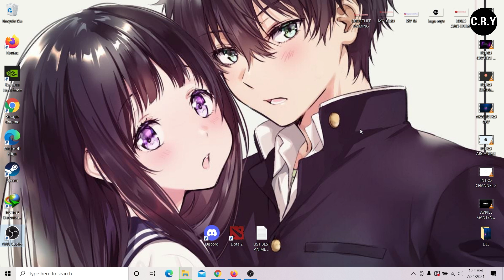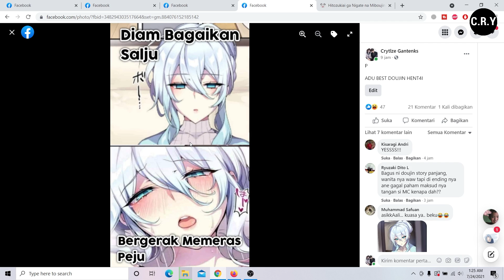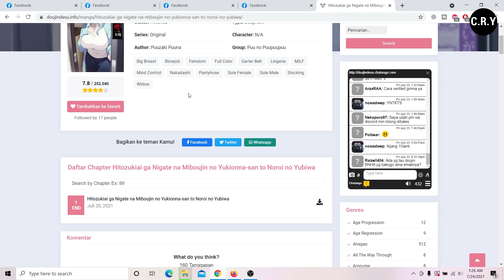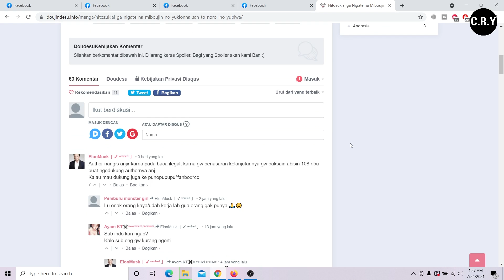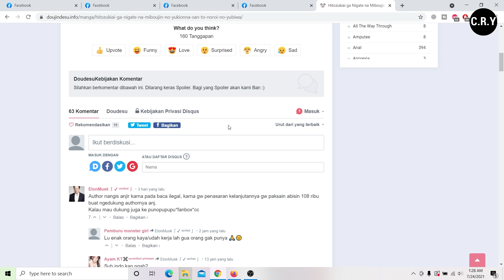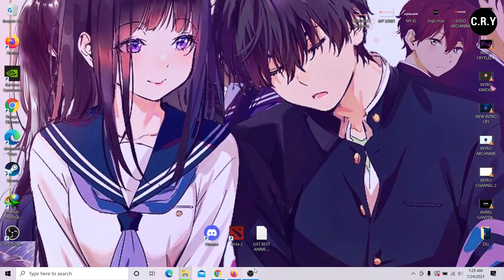DOUJINSHI H NEKO TERBAIK KAGA DILANJUTIN LAGI ? Kok Bisa? Manga Hitozukiai ga Nigate na Miboujin